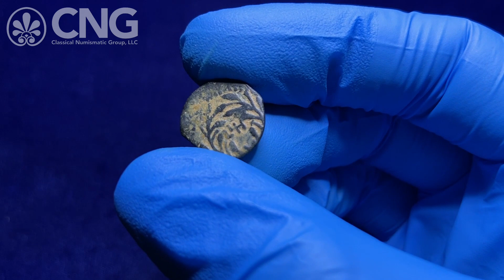CNG 118, Lot 804